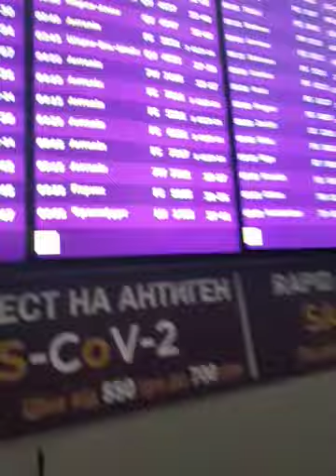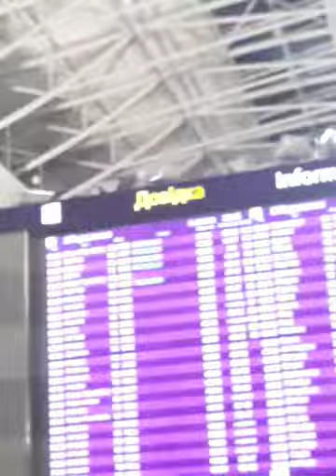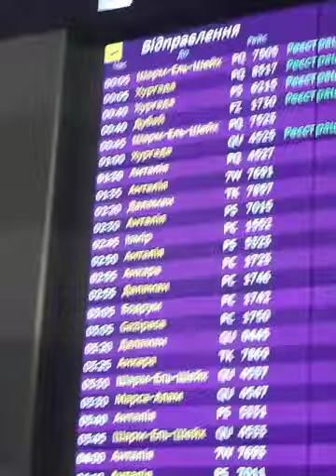Я улетаю в Египет (Шарм-эль-Шейх)🇪🇬